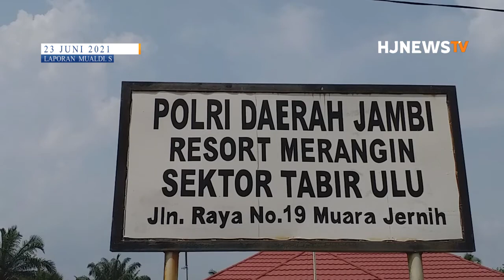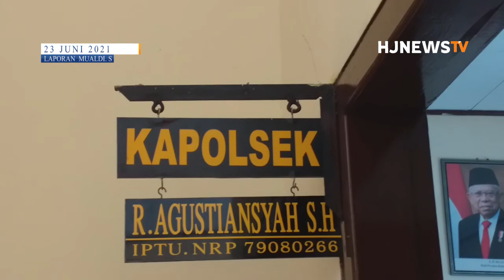KEPOLISIAN SEKTOR (POLSEK) TABIR ULU, SEBAGAI HARKAMTIBMAS | MERANGIN